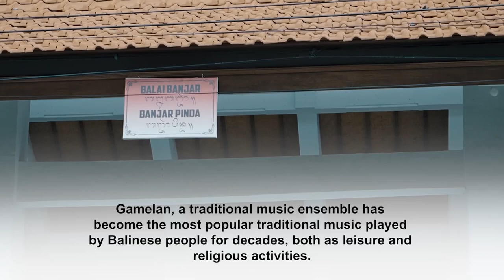Melody Memory Project - Bali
Sebuah proyek penelitian terhadap kognitif lansia di Bali terhadap alat musik tradisional. Kerja sama Alzheimer Indonesia Nederland dengan Gong Krama Werdha Desa Adat Pinda, Gianyar Bali.